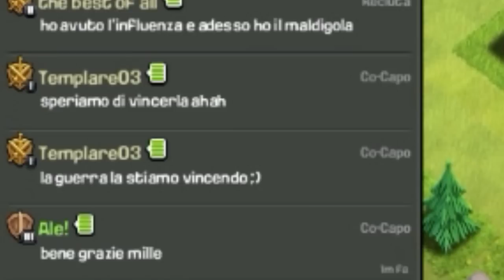NUOVA ACCADEMIA JUST LEGENDARY! - Clash of Clans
Bella leggende! Finalmente anche tu puoi unirti alla leggenda: J.L.  ACADEMY. Benvenuti tutti i 30+, Ti aspettiamo! Sono in arrivo anche novità per il canale